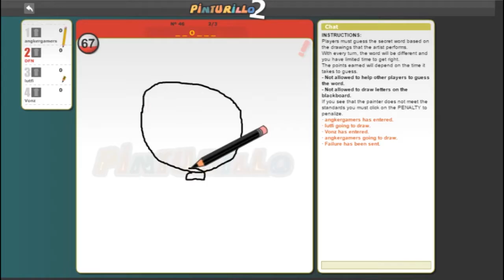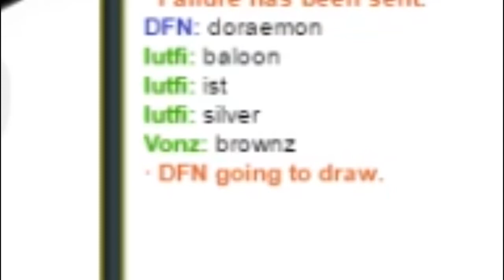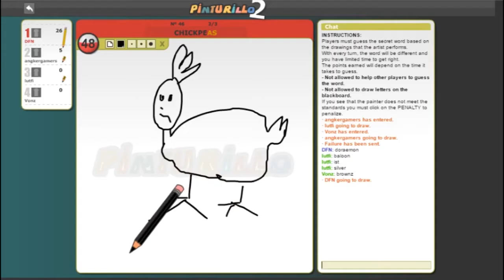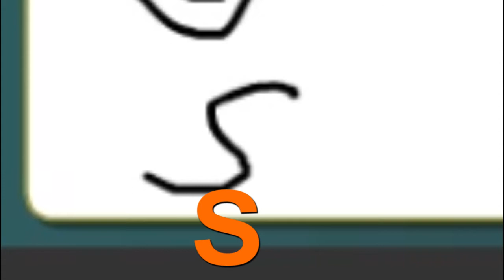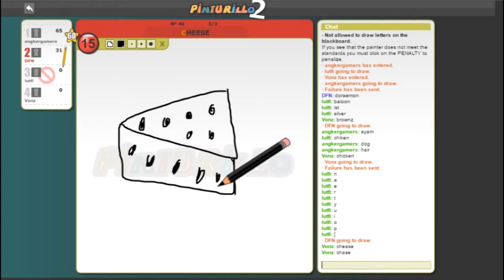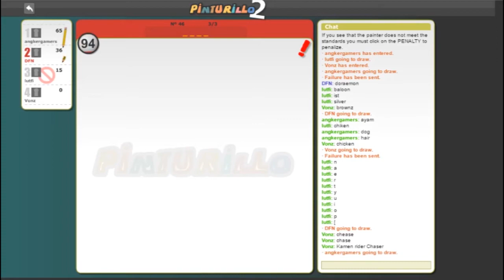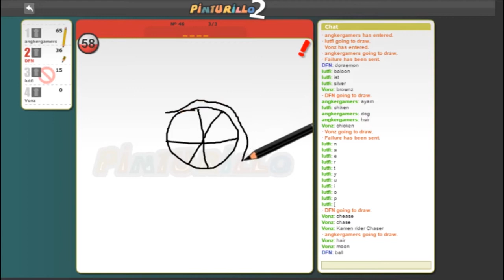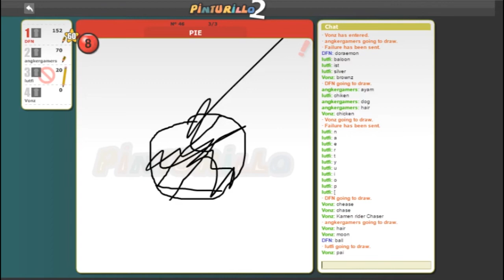Pinturillo 2 - GAMBARNYA ANJAYYY!!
Main Tebak2an Gambar di dan bagi kalian pengguna OS android dan ios pun bisa mendownloadnya di link berikut

Teman2 yang bermain didalam video